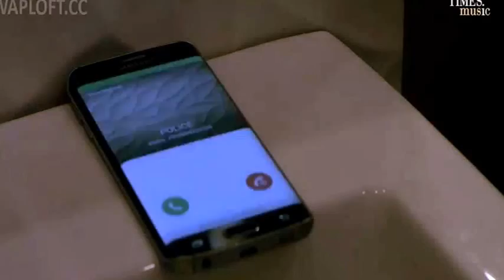Har Kisi KO nahin milta-ash king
Har Kisi KO nahin milta yaha pyaar zindagi m...this is a new album song 🎶 singer are ash king